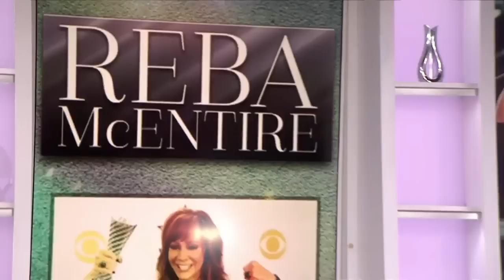Reba McEntire On New Gospel Album: ‘When I Sing These Songs, It Chokes Me Up’ | TODAY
The legendary Reba McEntire tells Kathie Lee Gifford and Hoda Kotb that she gets “emotional” when she sings the gospel songs from her new album, “Sing It Now: Songs of Faith & Hope.” She says the song “God and My Girlfriends” was inspired by her difficult year.